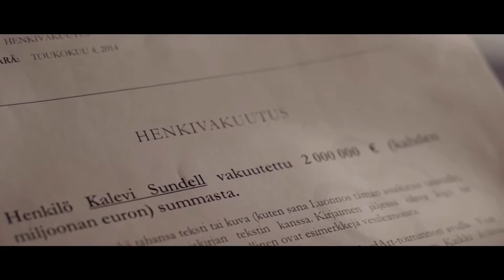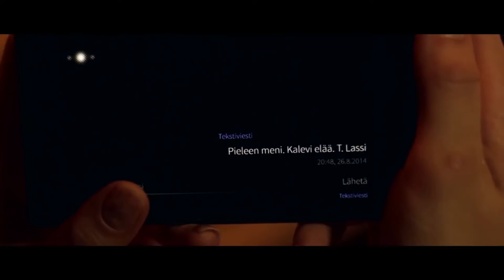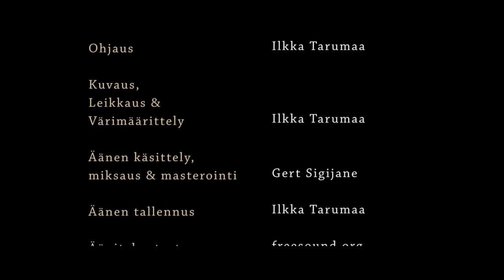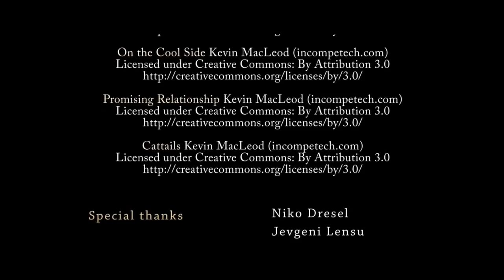my edited video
MOVIEELOKUVA  SOKAISTUT, Suomalaisia elokuvia  THE BLINDED, Finnish films with english subtitles